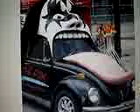604- Teatro dos Gnomos- Rock N Roll Stroller (13-06-2.012)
REGNOTUBE 2.012- O NOME DA MÚSICA E A FOTO FALAM POR SI- TIAGO URSÃO (VOZ E LETRA) E INSTRUMENTAL (CRUDE_AND_WILD_ORIG140_BPM_PROUD_MUSIC_PREVIEW)